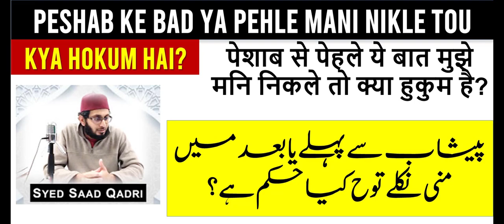Peshab ke baad ya pehle mani nikle tou kya hukum hai